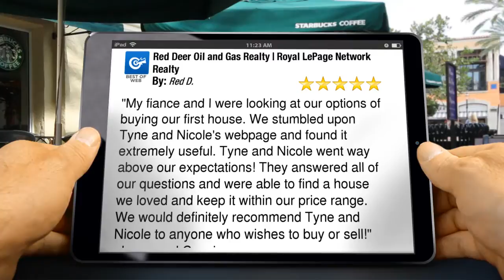Red Deer Oil and Gas Realty | Royal LePage Network Realty Red Deer Remarkable ...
New Rating

        [A co-worker recommended Tyne and Nicole as Realtors for me and they were a great help.  They made it easy to compare dozens of listings for houses in my price range and made buying my first home very easy by guiding me through all the steps involved to be ready for home ownership!]

        Red Deer Oil and Gas Realty | Royal LePage Network Realty
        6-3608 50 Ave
        Red Deer Alberta
        T4N 3Y6
        Red D.